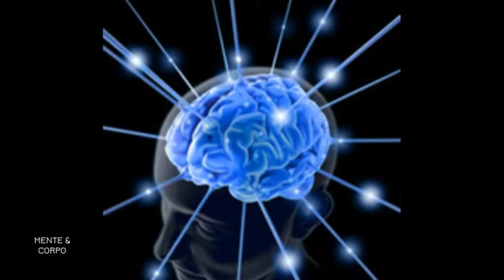Mente e corpo 14/3/2019, Etica e bioetica - TELEGRANDA (ch 186)